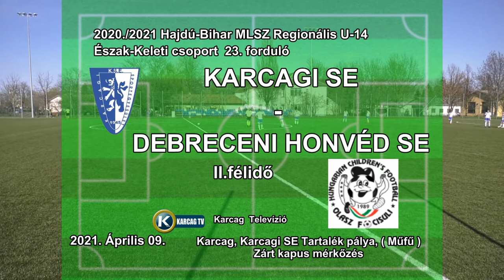Karcagi SE - Debreceni Honvéd SE 2021.04.09. 2.félidő - U14 NBII.